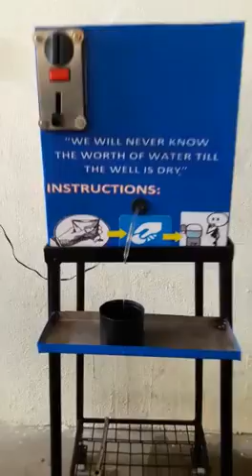Design and Fabrication of Portable coin operated water wending machine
Project Guide : Mr. Rakshith N
Project Students : D V Raghu, Gayaz Mohammed, Md. Mohiyuddin Sharif, Md. Yaseen Ahammed
Project year :2016-17